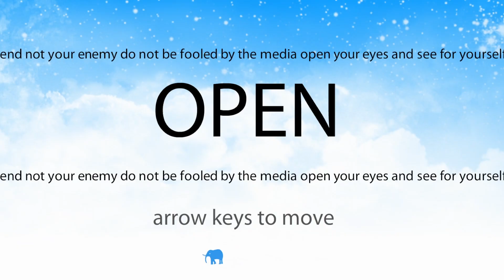The Elephant Collection - Announcement Trailer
The Elephant Collection remasters ten of jmtb02’s classic blue elephant games into one mammoth-sized package. From puzzle platformers to rapid-fire arcade games, this anthology of Armor Games classics is lovingly tied together by an overarching metanarrative and includes This is the Only Level 1, 2, and 3; Achievement Unlocked 1, 2, and 3; Elephant Quest; Obey the Game; Run, Elephant, Run; and Elephant Rave.

The Elephant Collection is a metagame of metagames. (Sorry, we had to!) Blue Elephant’s partner goes missing after a rave gone bad. After awakening in a mysterious place, Blue Elephant must recover his memories by completing and earning achievements in each game That’s right–you can now earn achievements for earning achievements for earning achievements! Complete the memories of each area to move on and unlock all the games in the collection!

Every game in The Elephant Collection has remastered artwork for both original and higher-resolution play. All music and sound effects, originally compressed for the web, are now at a higher bitrate and quality. To give players a more premium experience, we have removed ads in each of the games. We did this because if you played Elephant Rave on a modern computer, it would be a game for ants.